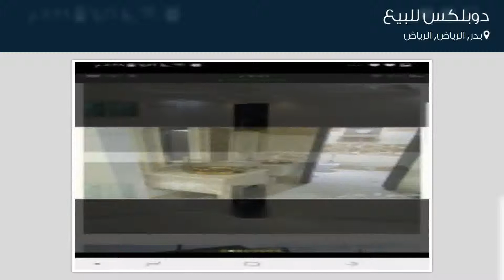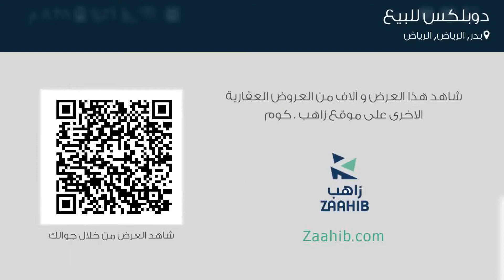دوبلكس للبيع في شارع لم يسمى, حي بدر, مدينة الرياض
تفاصيل العرض:-

رقم: 3908149

ميزات:-

4 الغرف, 1 غرف أخرى, 4 عدد دورات المياه, 1 سعة مرآب السيارات, سكني, تجاري, صالة